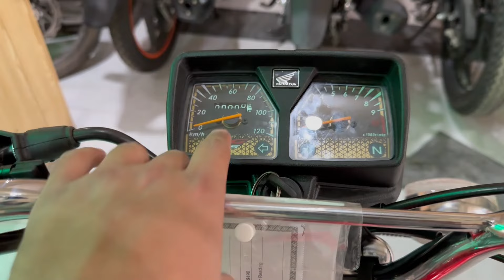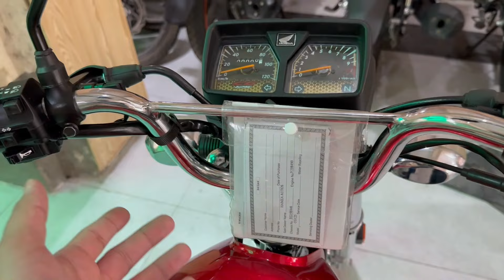Honda CG 125 Gold Edition on Installments 2024 Model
In this video i will give you a in depth review of honda cg 125 gold edition. Which you can buy on installments.